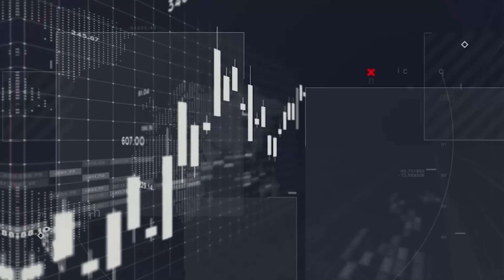ดัก "เฟด" ทำกำไรช่วงสั้น - Money Chat Thailand : เผดิมภพ สงเคราะห์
ดัก "เฟด" ทำกำไรช่วงสั้น - Money Chat Thailand : เผดิมภพ สงเคราะห์ กรรมการผู้จัดการ ประธานสายธุรกิจรายย่อย บล.หยวนต้า (ประเทศไทย)